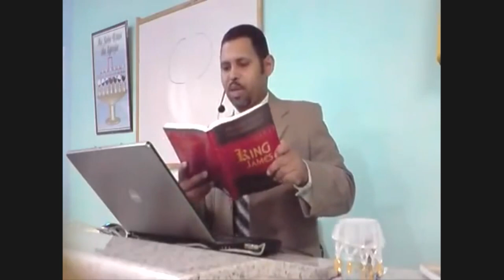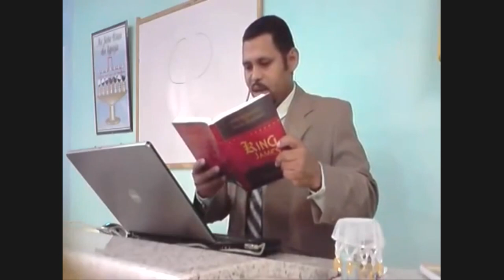O Que Traz a Unidade Perfeita?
Todos que se aproximaram de Jesus, ele disse, “seja feito conforme a tua fé”. Vê? “A tua fé te salvou. Seja feto conforme a tua fé.” Agora, você sabe que a minha fé, a minha fé não vale, a sua fé não vale. E, por que Jesus dizia: “Seja feita conforme a tua fé? Apenas isto mostra para nós, que quando o homem recebe a revelação de Deus, quando o homem recebe a revelação para aquele momento, ou a Palavra que Deus envia em seu tempo, quando Ela está manifesta e diante das pessoas e tem alguém ali que pode captar aquilo de uma forma verdadeira, esta revelação, que é de Deus mesmo, passa-se para o crente. Então, aquilo, a fé de Cristo, passa a ser a tua fé.